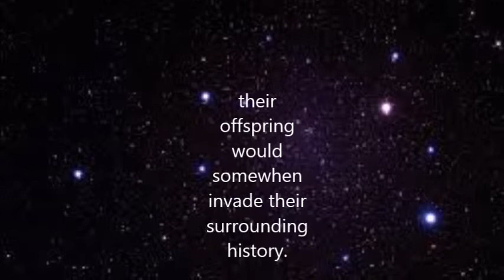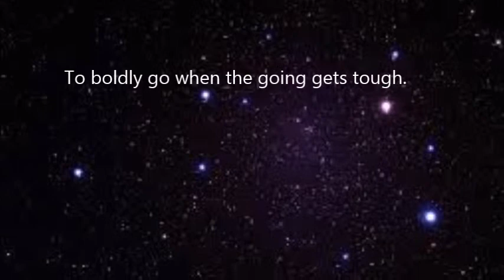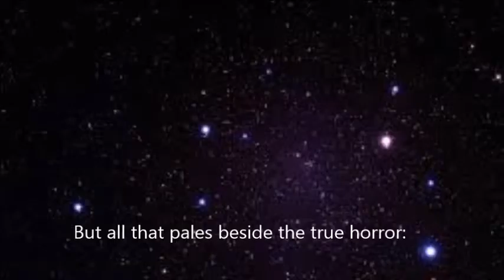Episode 1: Split Infinitives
The robots are coming. This number quotes "Theme from Star Trek" by Alexander Courage, as well as paying homage to Robert Calvert with a semi-quote ("...all that does not not antimatter", from Quark, Strangeness and Charm, Calvert/Brock, 1977).